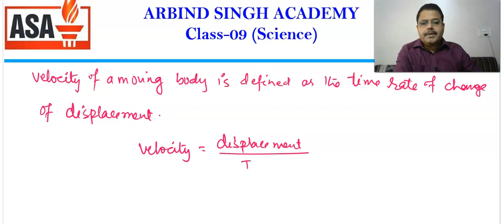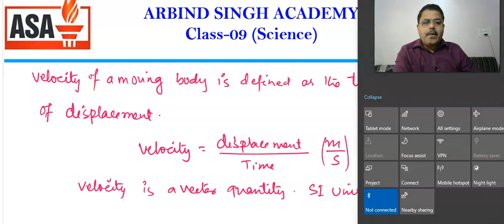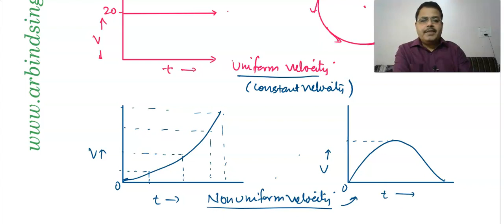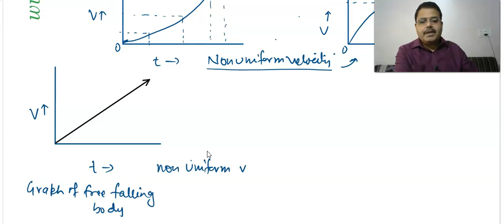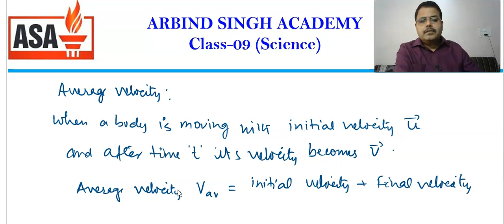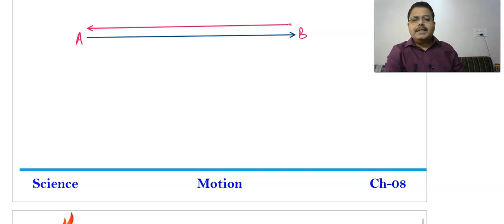Motion : Science Class -09 Part-04